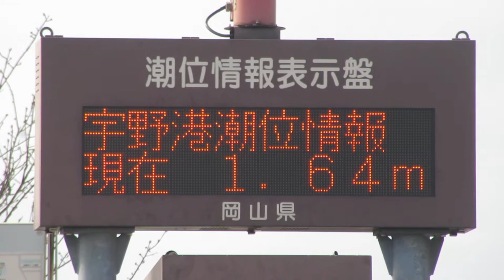宇野港(宇野駅前) 潮位情報表示盤 岡山県